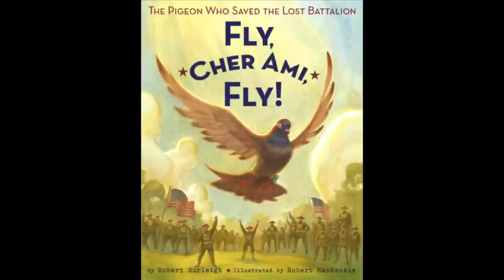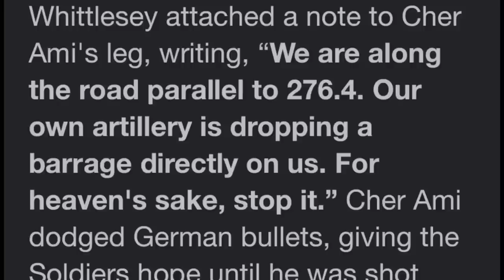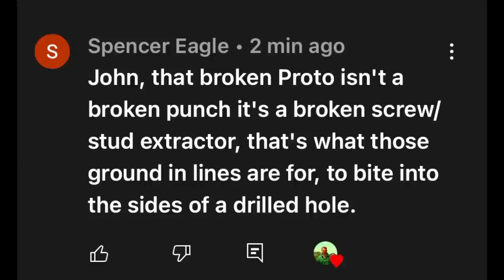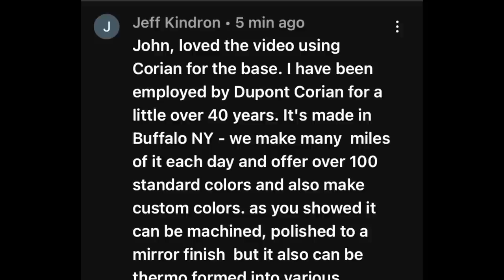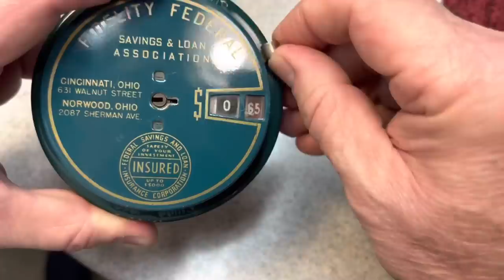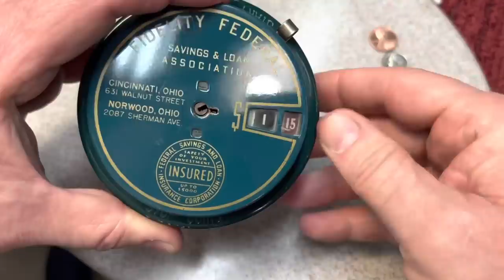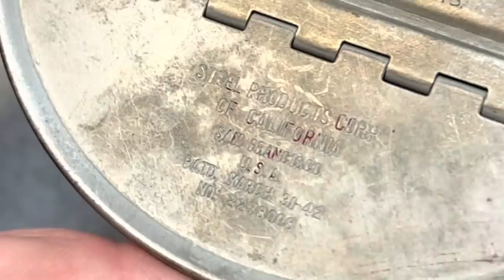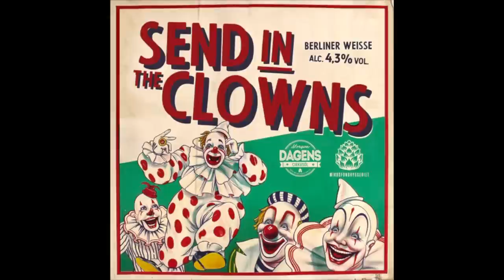Mega Mosh- Cher Ami, Humpty Dumpty Bank Repair, Mechanical Bank Review and More￼